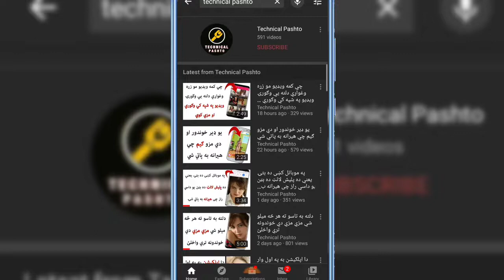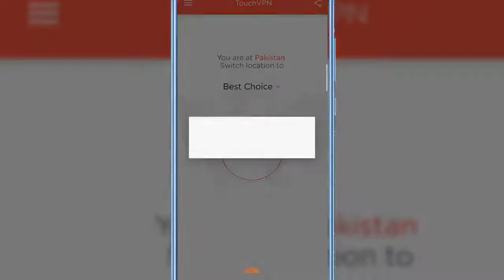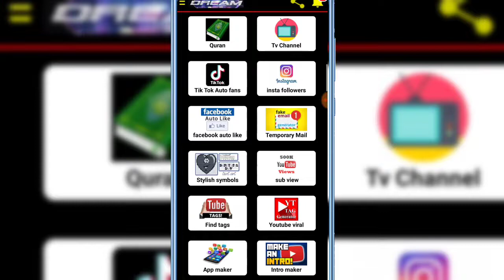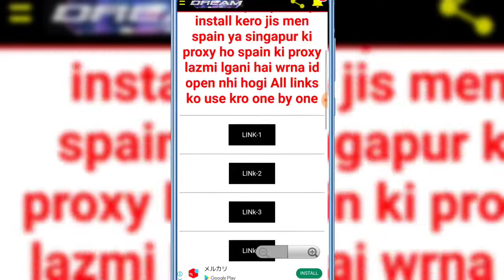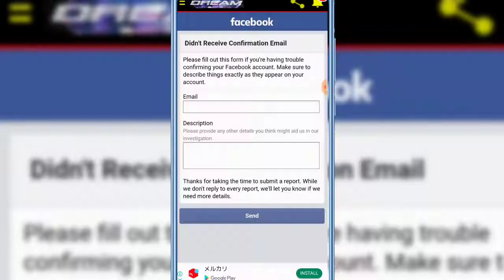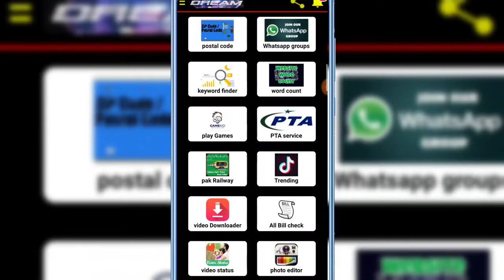د فیس بک ډيسیبل ای ډي یا خرابه شوی اي ډي مو داسی جوړه کړی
Personal Facebook: زما شخصی فیس بک